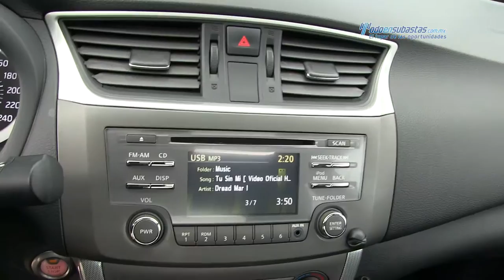Nissan / Sentra 2013